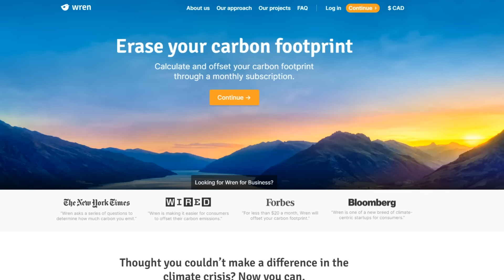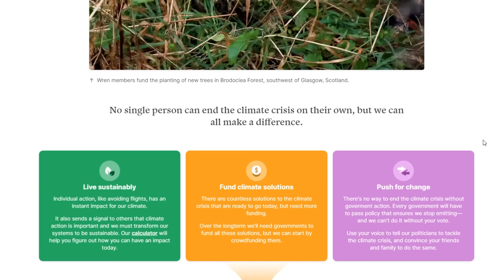When Fast Food Restaurants Switch To Paper Straws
Offset your carbon footprint with me on Wren! We'll plant 10 extra trees for the first 100 people who sign up!